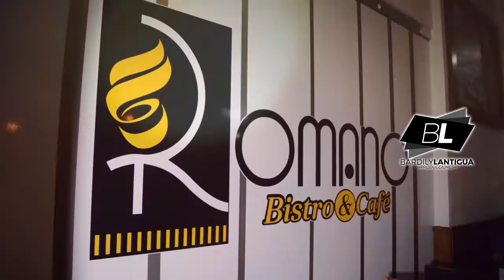En la Picada de Tamo en Navidad - Romano Bistro y Cafe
Programa "Tamo en Navidad" producción de Bardily Lantigua para TNE Canal 58, Moca, República Dominicana